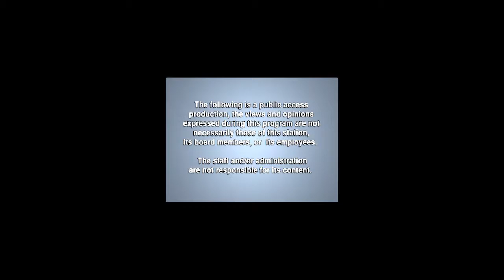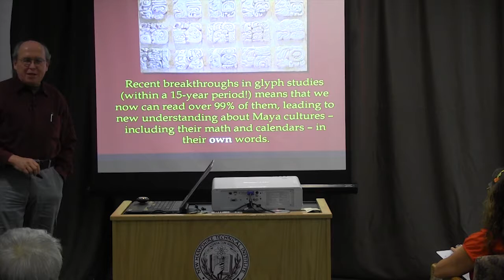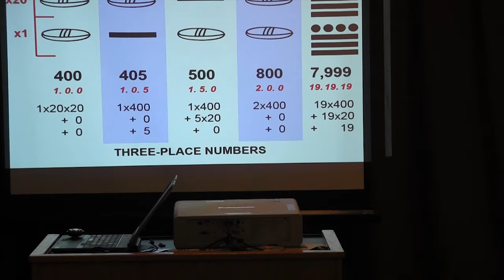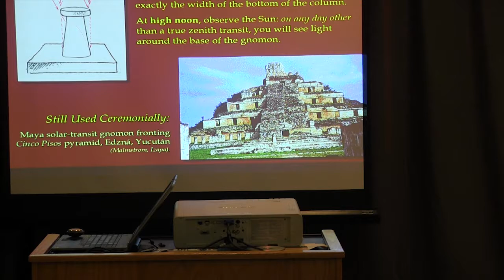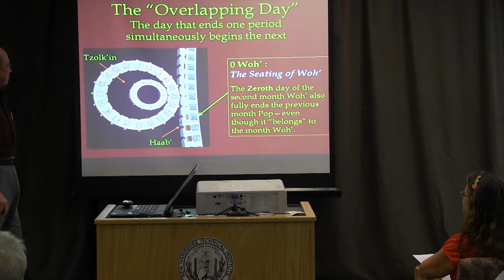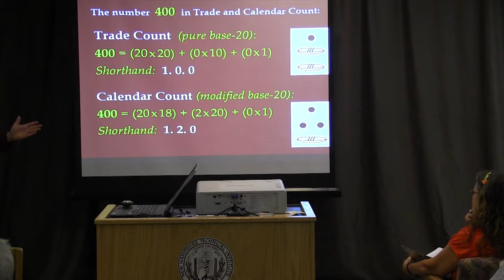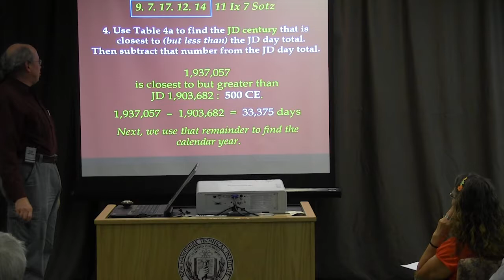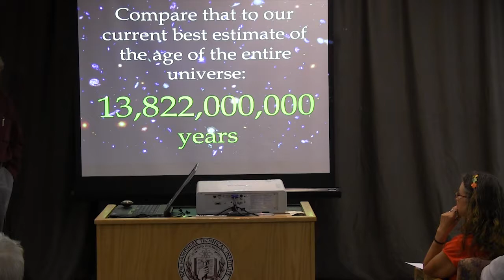R.P. Hale Math of the Maya